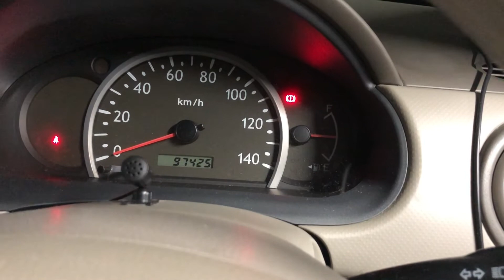【サラリーマンの休日】苦行…整備性とは…！？ピノHC24S(HA24S)のオルタネータ、ウォーターポンプ交換！後編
サラリーマンの味方、軽自動車の整備風景です。
壊れないことが自慢のピノくんHC24S(HA24S)でしたが、ついにオルタネータから異音が発生しました。
これを機にオルタネータ、ウォーターポンプ、ベルトの交換を実施していきます。
2時間程度で終わる整備と思われましたが、実際にはかなりのパーツを外す必要があり、重整備となってしまいました。
後編をお送りいたします。
皆さんは真似をせず、自動車エンターテインメントとしてお楽しみください。